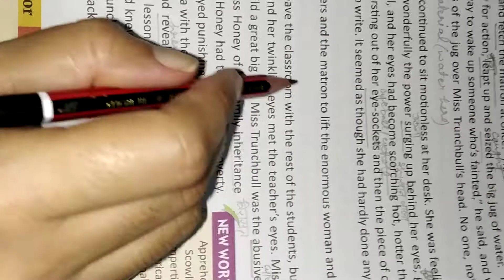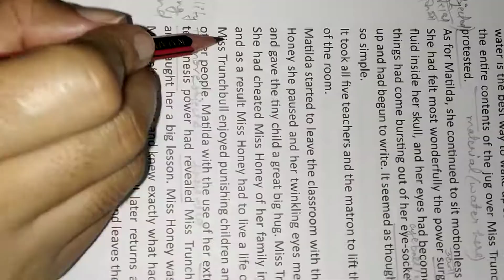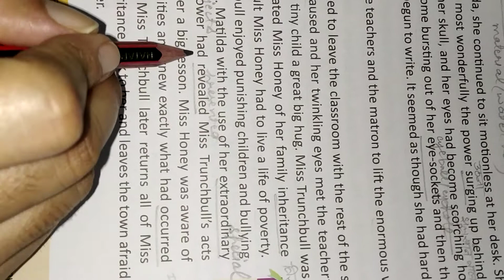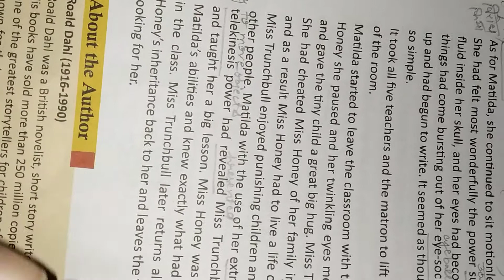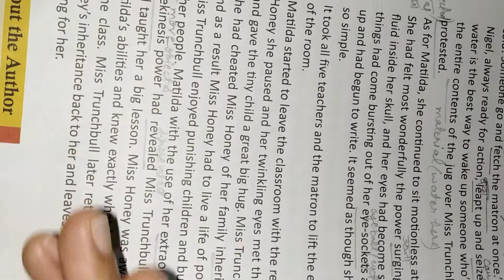THE GHOST OF MAGNUS PART 6